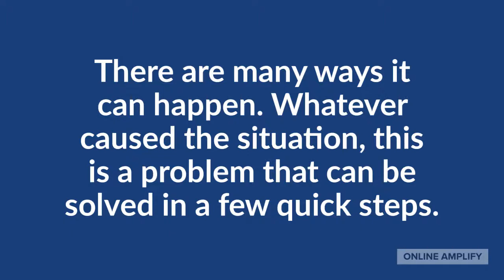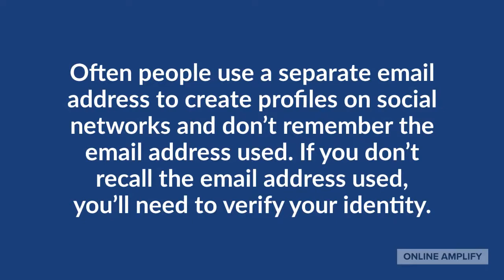How To Remove A Duplicate LinkedIn Profile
Do you have multiple LinkedIn accounts? There are many ways it can happen: Perhaps you created an account using a nickname and can’t find it when searching on your given name. Or after not using LinkedIn for a while, you couldn’t recall your login password and it was quicker to just create a new account. Whatever caused the situation, removing duplicate accounts is a problem that can be solved in a few quick steps.

Once you have a single LinkedIn profile, ensure it’s complete and reflects you in the best possible light.

For detailed steps to merge accounts visit this updated link from LinkedIn